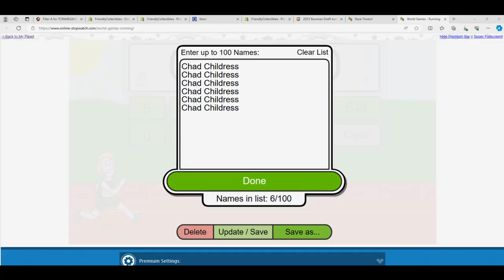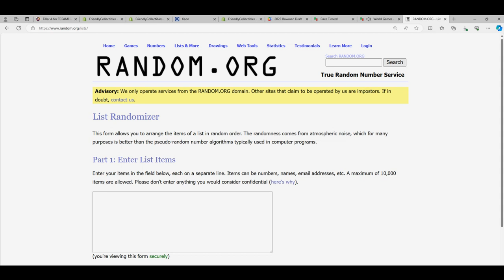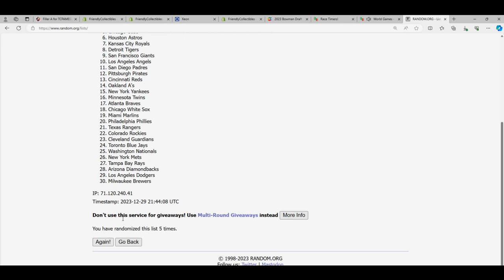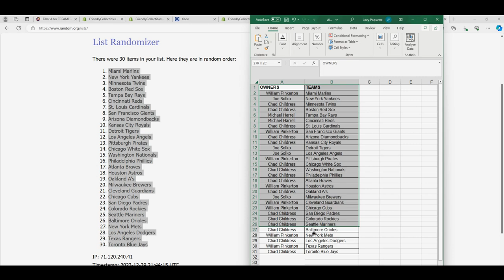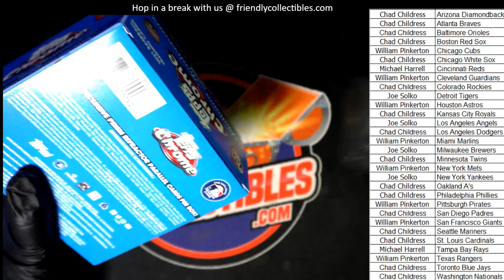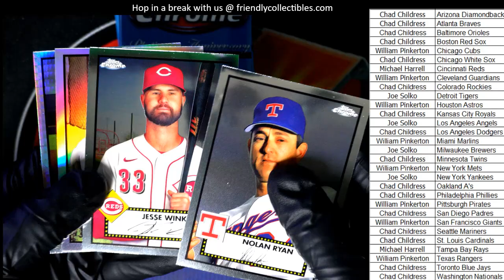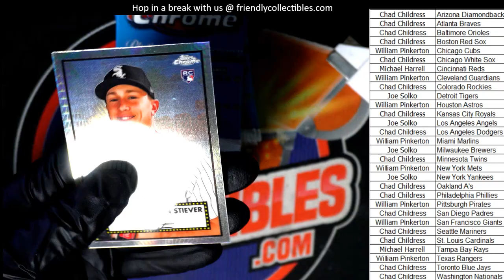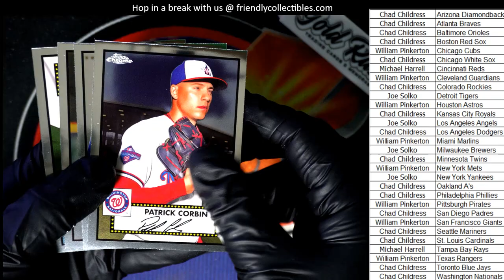2021 Topps Chrome Platinum Anniv Mega Box ID TCPAMEGA103